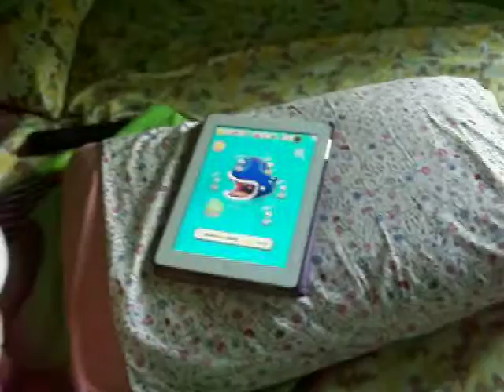Gab playing with IPAD